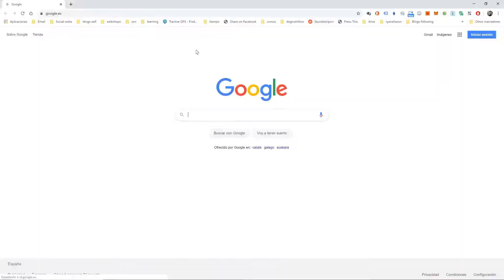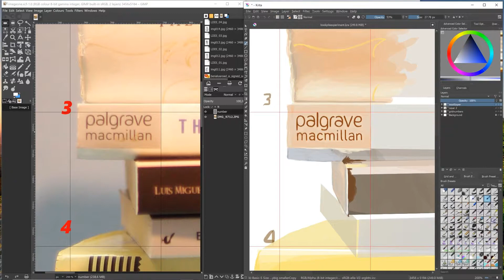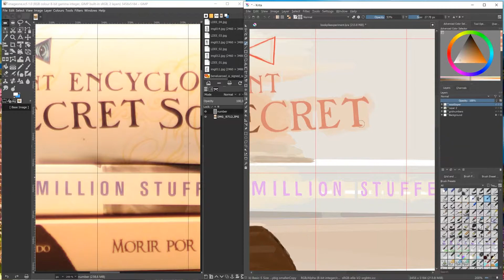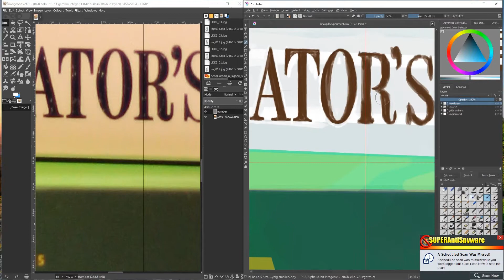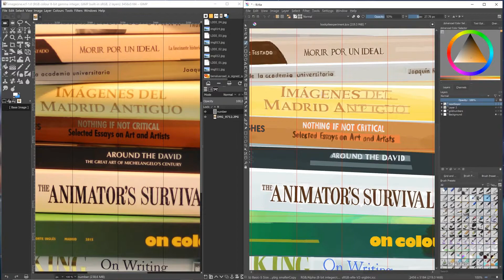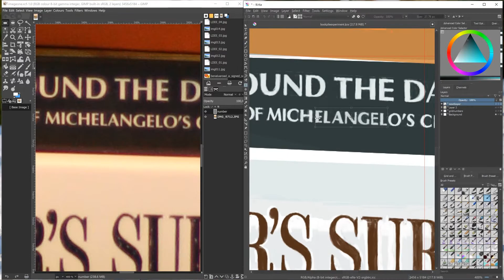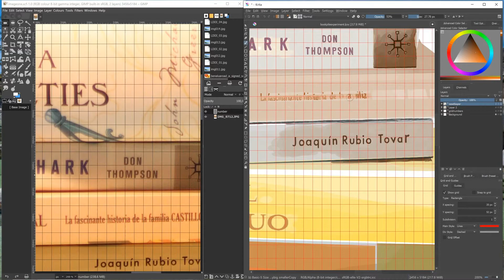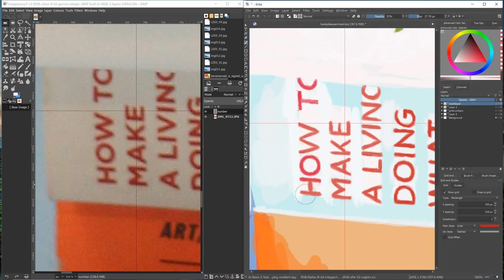a pile of books and two dogs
This is what I was doing with some of that time, some time back.
It seemed like a good idea, I started to do the same pile in pencil, then from a photo of the books, and then from a photo in Krita, digital painting.
video timelapse, screenshots taken every five seconds, and playback at 50 frames per second, thus four and a bit minutes per second of video!!
In the end the image didn't really go anywhere, and got left behind.

Flight to Tunisia
Luxery
Two Face
Unavailable
from youtube creator studio